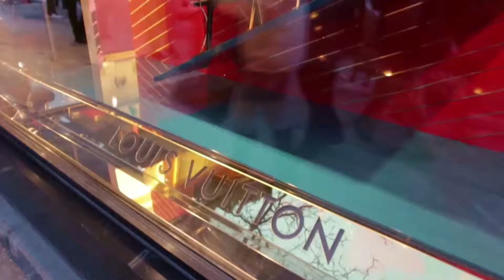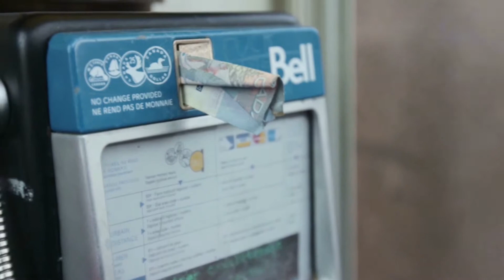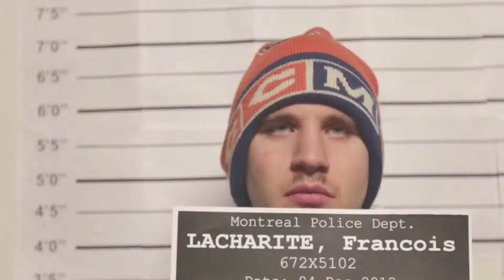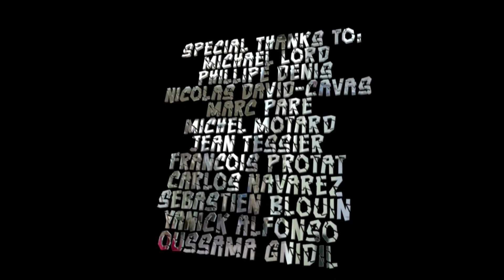XENOPHOBE - (Short Film)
Short Film about a beggar in Montreal who is very close-minded about immigrants. Excuse my French but tu fais chier la la. :P

Written, Shot. Edited & Directed by: Hicham Bennir
Starring: Mathieu Drolet, Edouard Beshara & Nicolas David-Cavaz.
Sound Operator: Sebastien Blouin & Mathieu Drolet
Assistant: Lynn Desjardins